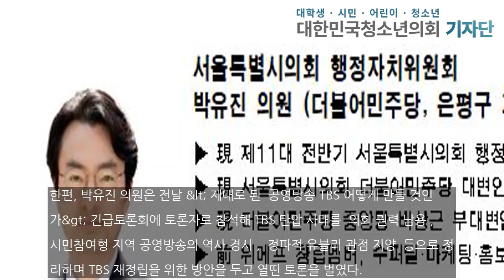서울시의회 박유진 의원, “TBS 가고 오BS 오나”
TBS 차기 대표 선출과정이 공정성 시비를 불러일으키고 있다. 지난해 오세훈 시장과 서울시의회 국민의힘은 정치편향과 불공정을 명분으로 올해 TBS 출연금을 대폭 삭감하며 공영방송 자금줄 끊기에 앞장섰다.결국 TBS는 간판 시사프로를 줄줄이 폐지했고, 독자생존 위기에 처했다. 이 와중에 TBS 임원추천위원회(이하 ‘임추위’)는 차기 대표 선출을 진행하는 과정에서 합당한 근거 없이 절차를 비공개로 하고 있어 공정성이 의심되는 상황이다.국민...

홍지현 기자